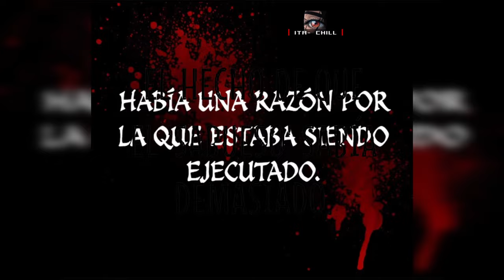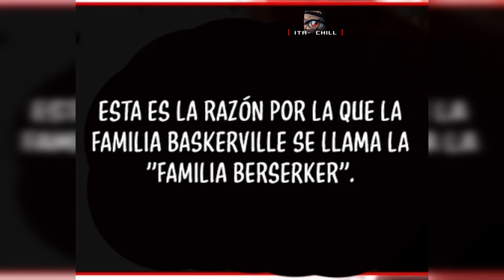🔶 LO DIO TODO POR LA FAMILIA Y ASI LE PAGAN - LA VENGANZA DEL SABUESO DEL CLAN DE LA ESPADA.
SINOPSIS
Por el estudio que te trajo Solo Leveling,  Asesino de la Luna a la deriva,  ¡y muchos más! Era el sabueso de la familia Baskerville: Vikir. Sin embargo, su lealtad fue recompensada con la cuchilla de una guillotina ensuciada por la calumnia. "Nunca viviré la vida de un sabueso sacrificado después de cazar al conejo". En lugar de la muerte, le espera una oportunidad inesperada. Los ojos de Vikir brillaron en rojo mientras afilaba sus caninos en la oscuridad. "Sólo espera, Hugo. Esta vez te arrancaré la garganta". Es hora de que el sabueso se vengue sangrientamente de su dueño.

0:13 INTRO
2:19 REENCARNADO
2:20 SABIDURIA CHOMBAL
2:32 HISTORIA
2:37 LORE DEL PROTA
6:42 LOS TRILLI
11:35 LORE FAMILIA
12:30 PRUEBA TECNICA